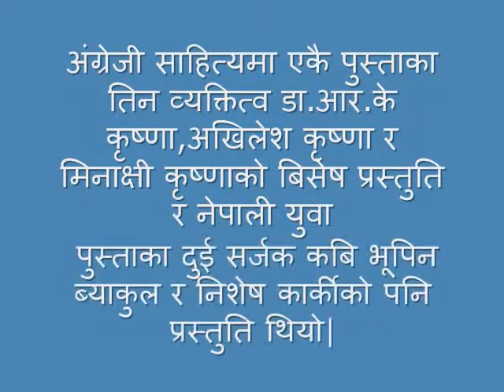Akhilesh Krishna Poetry in New York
जनवरी महिनाको सृजनाका यात्राहरुको नया बिसौनी सम्पन्न भएको छ|बिगत दुई बर्ष देखि न्यु योर्कमा निरन्तर संचालन हुदै आएको सृजनाका यात्राको आजको प्रस्तुतिमा "देबेन्द्र लिम्बु सम्बाहांग्फे" को एकल कविता बाचन र साथमा भारतीय एब अंग्रेजी साहित्यमा एकै पुस्ताका तिन व्यक्तित्व डा.आर.के कृष्णा,अखिलेश कृष्णा र मिनाक्षी कृष्णाको बिसेष प्रस्तुति र नेपाली युवा पुस्ताका दुई सर्जक कबि भूपिन ब्याकुल र निशेष कार्कीको पनि प्रस्तुति थियो|कार्यक्रम न्यु योर्कको चौतारी रेस्टुरेन्टमा संम्पन्न भएको थियो
Video By HimaliSworharu Online Radio